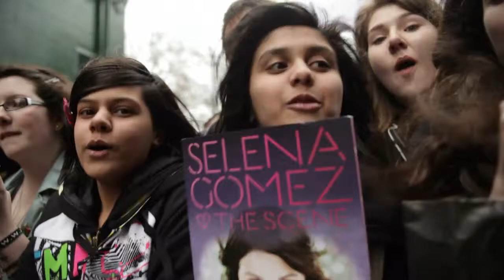Selena Gomez & The Scene - Girl Meets World (Episode 7)_2